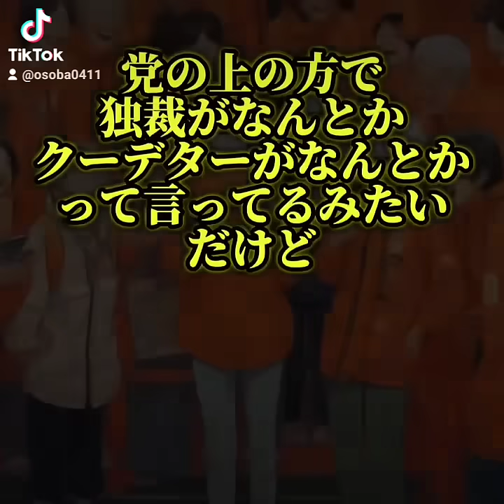「若者たちよ」参政党に騙されるな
こちらはおそばが作ったものではありません。拡散が目的で許可を得て僕のチャンネルでも発信しております。

←　逃げてください　X　フォロー　拡散お願いします！！